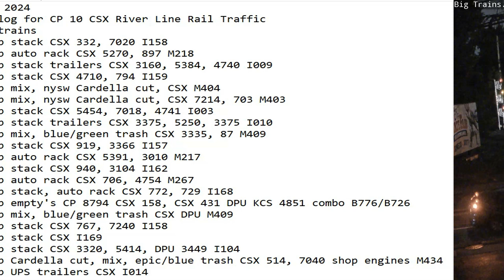June 23 2024 BigTrains.TV CP 10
24 Hrs trains
02:08 sb stack CSX 332, 7020 I158
02:40 sb auto rack CSX 5270, 897 M218
03:36 nb stack trailers CSX 3160, 5384, 4740 I009
04:04 nb stack CSX 4710, 794 I159
05:06 nb mix, nysw Cardella cut, CSX M404
05:55 sb mix, nysw Cardella cut, CSX 7214, 703 M403
07:21 nb stack CSX 5454, 7018, 4741 I003
09:31 sb stack trailers CSX 3375, 5250, 3375 I010
09:47 sb mix, blue/green trash CSX 3335, 87 M409
09:56 nb stack CSX 919, 3366 I157
10:04 nb auto rack CSX 5391, 3010 M217
11:53 sb stack CSX 940, 3104 I162
12:06 nb auto rack CSX 706, 4754 M267
18:37 sb stack, auto rack CSX 772, 729 I168
19:05 nb empty's CP 8794 CSX 158, CSX 431 DPU KCS 4851 combo B776/B726
21:03 sb mix, blue/green trash CSX DPU M409
21:20 sb stack CSX 767, 7240 I158
21:27 nb stack CSX I169
22:48 sb stack CSX 3320, 5414, DPU 3449 I104
22:57 nb Cardella cut, mix, epic/blue trash CSX 514, 7040 shop engines M434
23:18 nb UPS trailers CSX I014